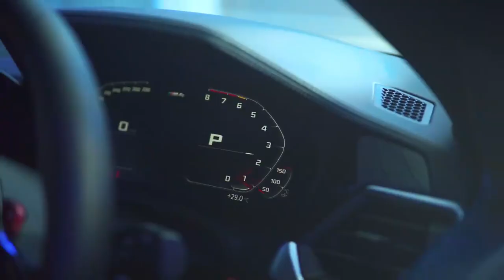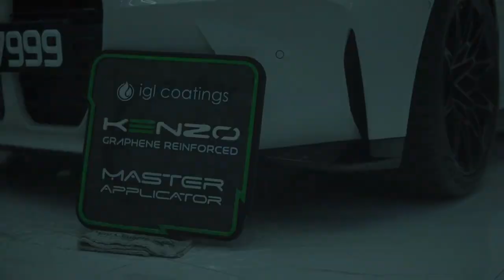BMW M4 Competition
BMW M4 Competition Professionally detailed by AutoCliniq Detailing Studio.